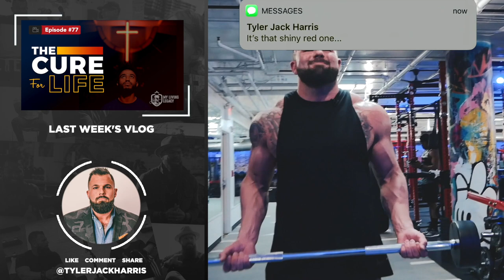Beyond Any Experience | My Living Legacy | Ep. 78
I wanted to recap my experience from my trip to Utah because It truly was an experience that I will remember forever.

After diving into ice water, doing intense breathing techniques, and getting extremely vulnerable with the friends I made on this trip, this really will be something I cherish.

This was something I needed in my life and I am so glad I took the "plunge" to do so.

I hope you guys learn something from my experience so you can try the Wim Hof method yourself!

Big thank you to Steve Weatherford for hosting and Dr. Trisha Smith for navigating us through the whole experience!